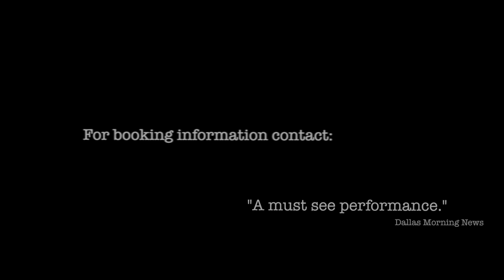Casa Manana presents Bad Boys of Broadway: In Concert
Bad Boys of Broadway confirms that bad boys have all the fun, especially on stage. Backed by a 16-piece orchestra, Jason Wooten, John Cudia, Josh Tower and UNT graduate Carmen Cusack will present more than two dozen selections, including highlights from The Phantom of the Opera, Les Miserables, Evita, Jesus Christ Superstar and many more.
Among the Broadway veterans performers are also two recent Casa headliners. Wooten appeared on Broadway in Jekyll & Hyde, Hair, Grease, Jesus Christ Superstar and Footloose and was Roger in Casa Mañana's production of RENT (2012). Cudia was in the Broadway productions of The Phantom of the Opera (Phantom and Raoul), Les Miserables and Evita. Tower was last seen as Lancelot in Casa's production of Camelot in March (2013) and has appeared on Broadway in The Lion King (Simba) and Ragtime. Cusack has appeared on the West End in Les Misérables (Fantine), The Secret Garden and the first national tour of Wicked (Elphaba).